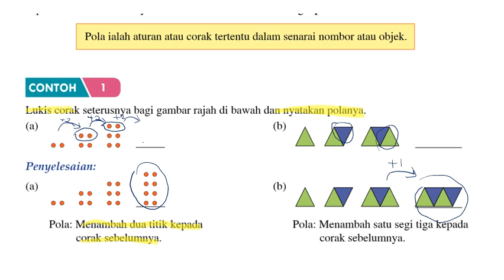Contoh 1 - Matematik Ting 2 Bab 1: Pola dan Jujukan